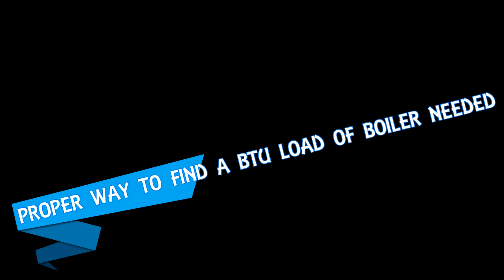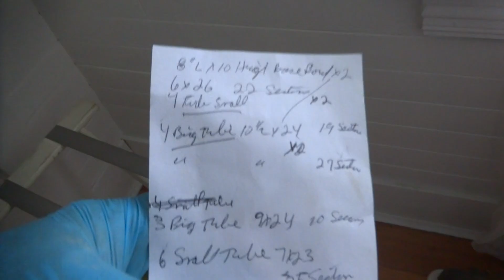3 Critical Boiler Sizing Mistakes You're Making Right Now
3 Critical Boiler Sizing Mistakes You're Making Right Now